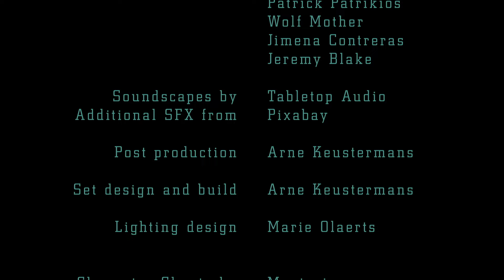Alien RPG - Dead Orbit Episode 1 (The Weyland Files)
Sphacteria, a small island in southern Greece, located in the bay of Pylos, in the Peloponnese. Famous for having been the scene, in 425 BC, of a bloody battle between the Athenians and the Spartans.
But this is the year 2295 and you are neither Athenians nor Spartans. Nor heroes. You are part of a crew of workers, the only people aboard the orbital installation that bears the name of that small island: ATOL Sphacteria, registry number 284255, a fuel depot and transit station owned by Weyland-Yutani.
Yes, you guessed it, it's a crap job, dead-end and boring as hell. The only advantages of working in an area of space that looks so much like the asshole of the universe are that the pay is good and the pain in the ass is very few… █

Wascylewsky - Toon van de Putte
Hassan - Kaen Enzlin
Park - Yveline Garnier
Torrenson - Stefaan Doomen

MU/TH/UR - Arne Keustermans

Scenario by @DarioDigitalRPG

Belgian RPG players can always come over and join Delierium for an afternoon of tabletop fun